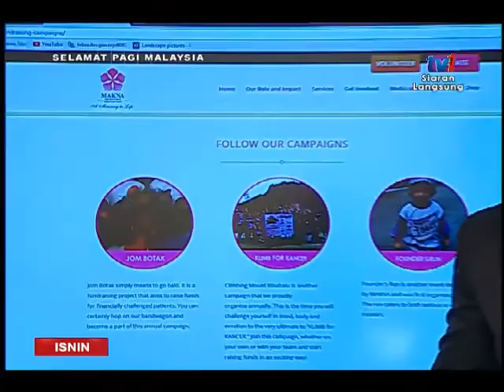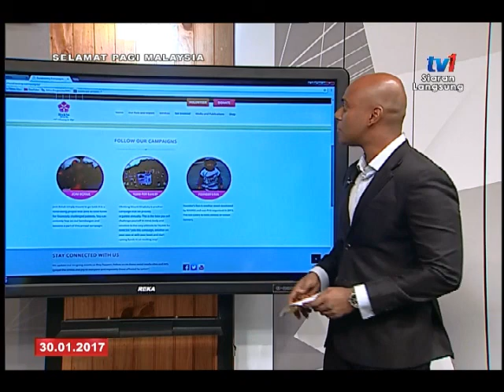SPM 2017 - INFO SEMASA- MISI KEMANUSIAAN 1 PUNCAK SEGUNUNG HARAPAN [30 JAN 2017]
INFO MENGENAI MISI BERSAMA NURUL AIDA RUZLAN, KETUA PROGRAM.